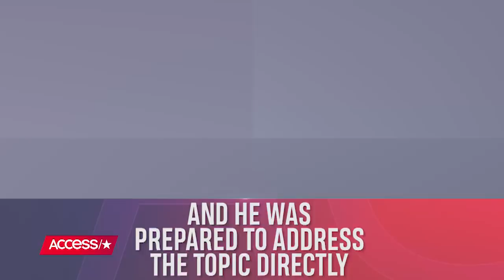Justin Timberlake Says He 'Stumbled Through' His 2004 Super Bowl Performance | Access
Justin Timberlake is speaking out about his 2004 Super Bowl performance alongside Janet Jackson, recalling in a new interview with Beats 1 Radio's Zane Lowe that he "stumbled through" the now-infamous incident but has since learned from it – especially as he prepares to headline the halftime show at this year's big game. Have he and Janet made peace since? Part 1 of Justin's full interview airs Thursday, Jan. 18 at 10 AM PT on Beats 1.